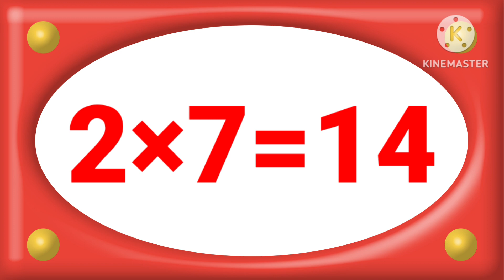Table of 2